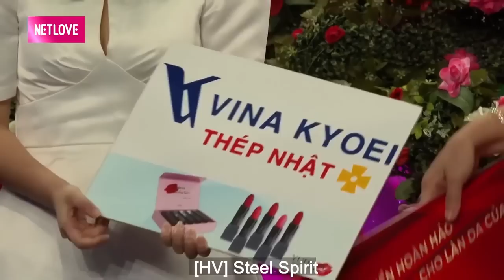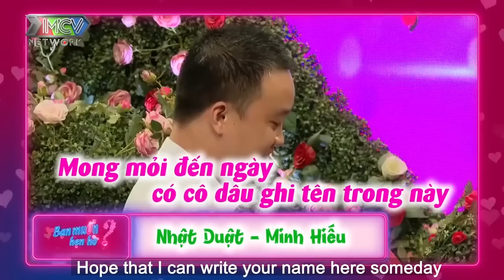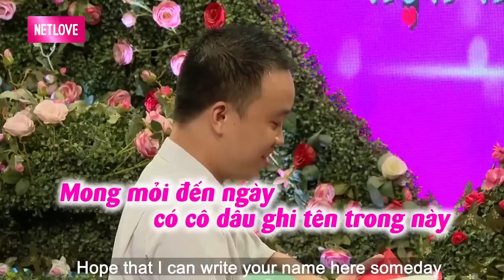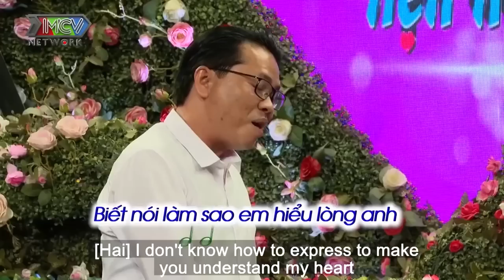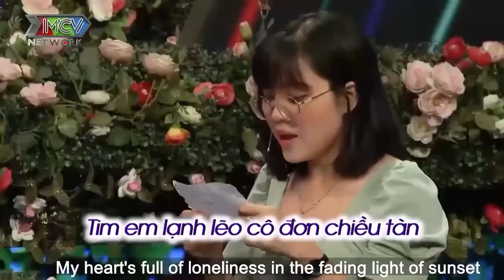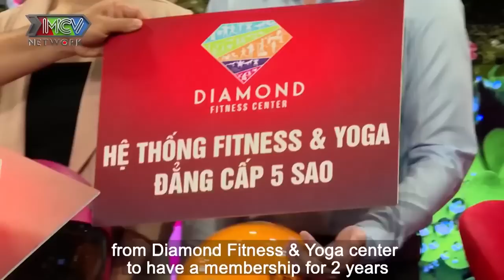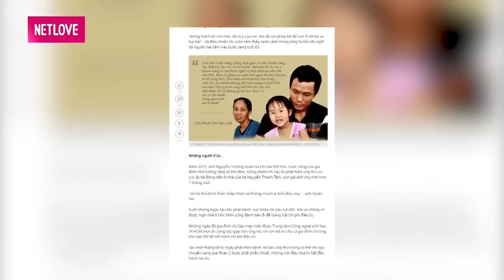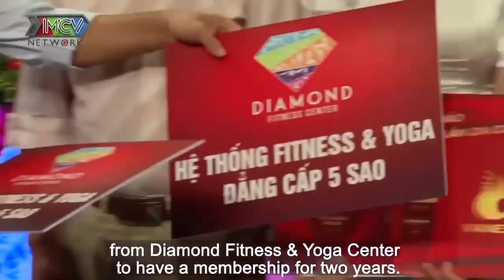Nàng Giúp Chàng Có Hành Động Kỳ Quặc Trên Sân Khấu Mới Yêu Làm Cả Trường Quay Cười Sặc Nước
69 Cách Yêu là trang cập nhật những chương trình hẹn hò, ghép đôi, mai mối hot nhất hiện nay BẠN MUỐN HẸN HÒ, HẸN ĂN TRƯA, VỢ CHỒNG SON, YÊU LÀ CƯỚI, MAI MỐI CÙNG NGƯỜI LẠ